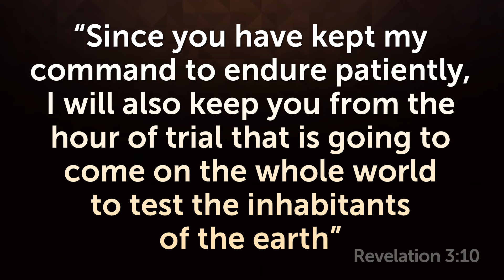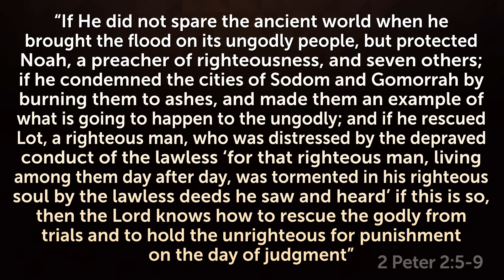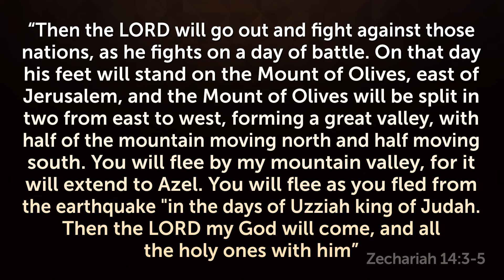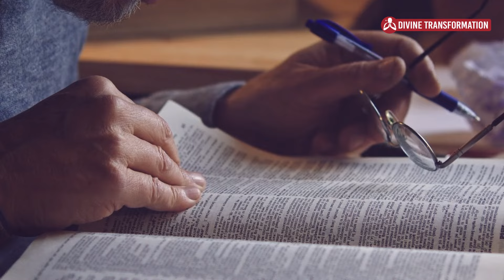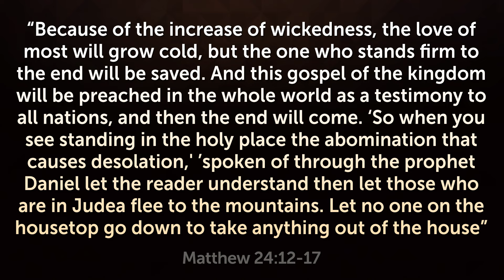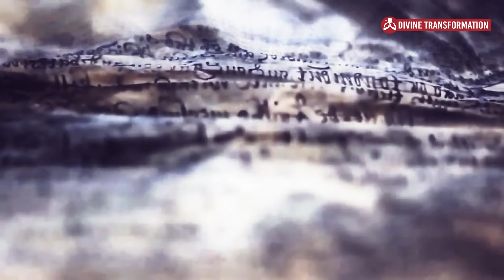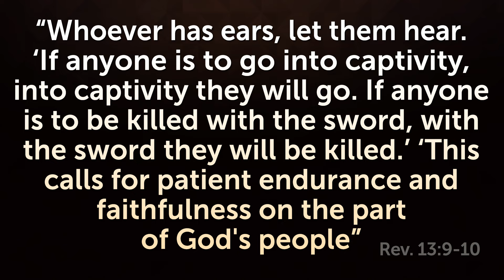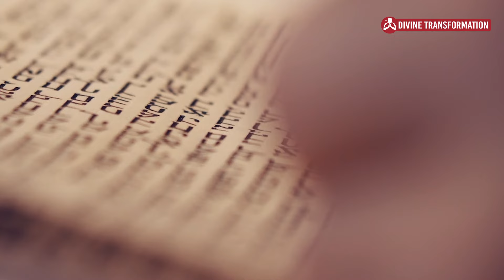WILL WE BE TAKEN BEFORE, DURING, OR AFTER THE GREAT TRIBULATION? - See what the Bible says!